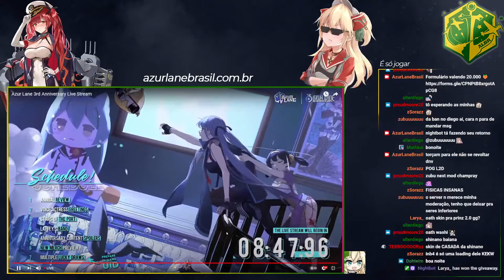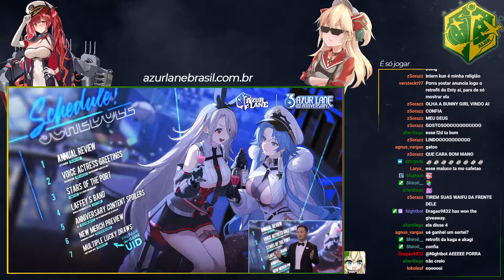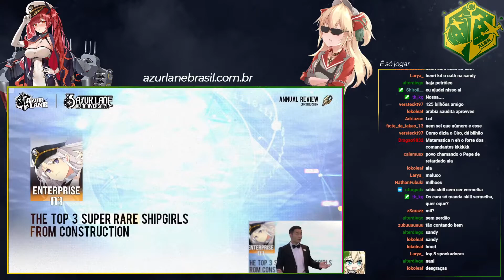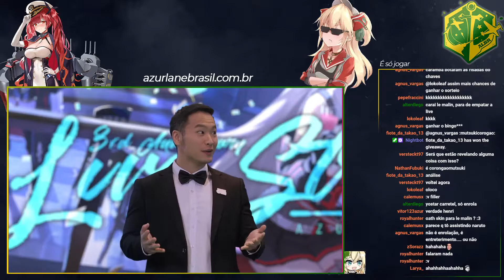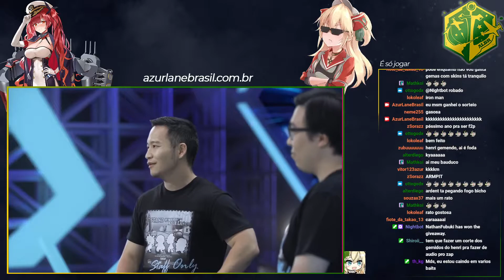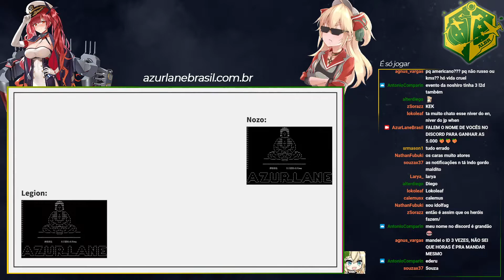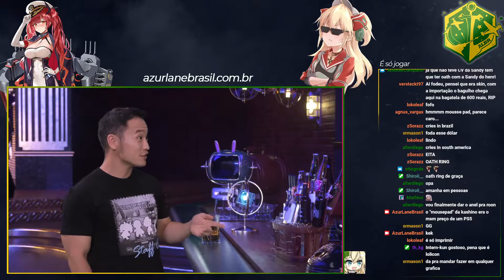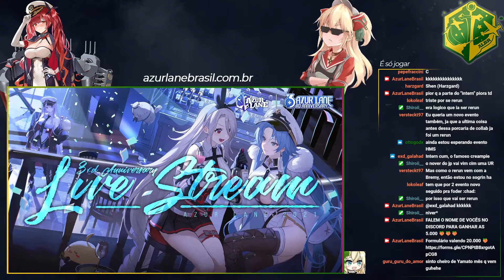ALBR Ao Vivo: React da Live do 3rd Anniversary (EN)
React da Live do 3rd Anniversary do servidor EN. Henri e Pepe comentam ao vivo as novidades, enquanto Anthonay e Glv correm para pegar as novidades.